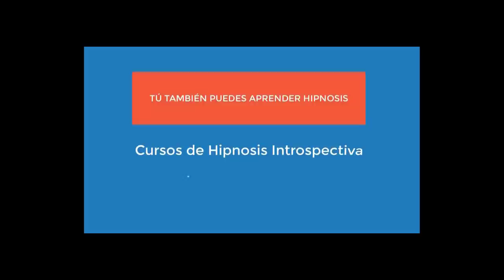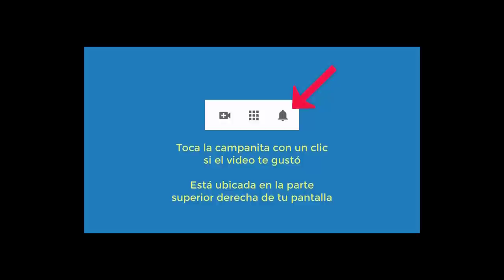4732 Invitación al curso de hipnosis Aurelio Mejía en línea, por internet, 13 febrero 7 marzo 2021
Hipnosis introspectiva por Aurelio Mejía a distancia. Invitación al curso de hipnosis Aurelio Mejía en línea, por internet, 13 febrero 7 marzo 2021.